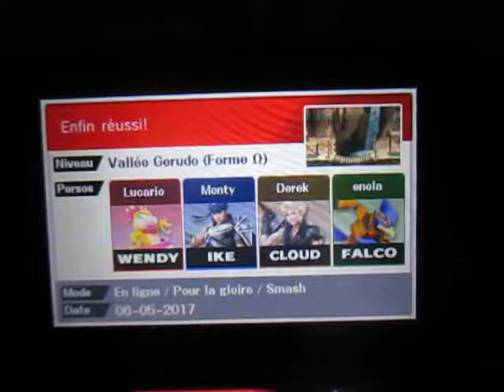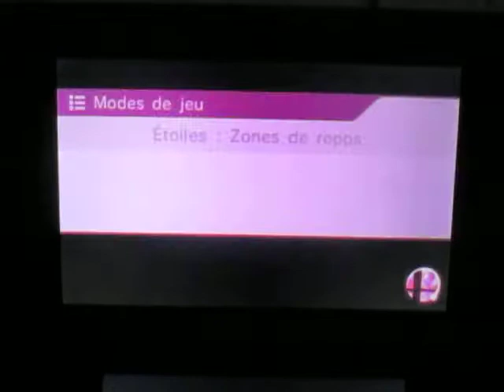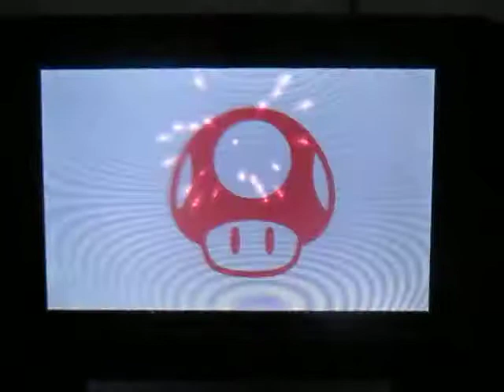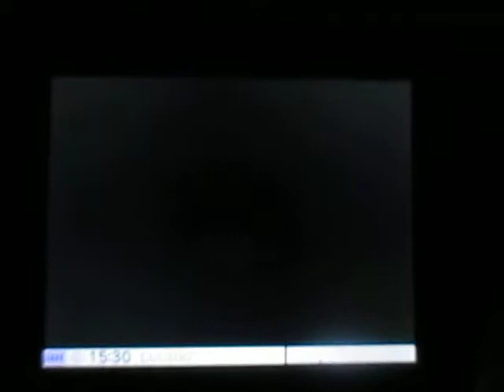SSB for Nintendo 3DS - For Glory - 16th character No Fall: Wendy, 3 pts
Pour mon seizième personnage des ''No Fall'', une autre surprise vous attendre dans cette rencontre. En effet, il y a eu deux personnes des sans chuter. Pour la première fois, il n'y a pas de mort subite. Le fait que j'ai marqué rapidement en début de match a fait en sorte que j'ai pu maintenir mon avance.